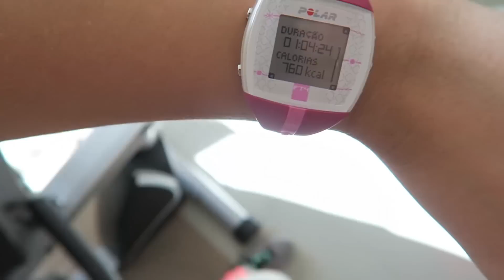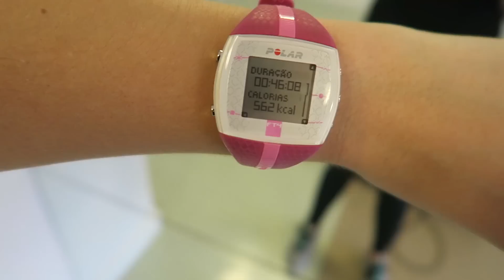Show do Tiago Iorc e Anavitória + Sinusite - Vlog da Semana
Oi pessoal, tudo bom? Mais um vlog da semana no ar! Fui convidada para ir num evento e lá assisti o show do Tiago Iorc e da Anavitória, foi maravilhoso! Além disso, fiquei doente e fui até para o hospital! Vamos assistir e conferir tudo?